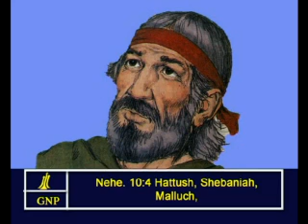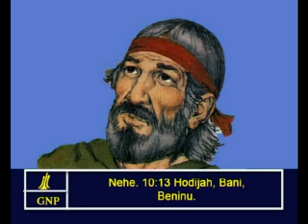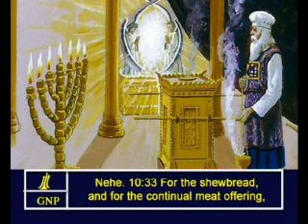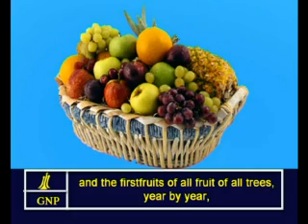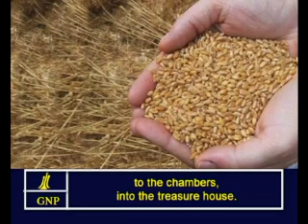Nehemiah - 10 English Picture Bible